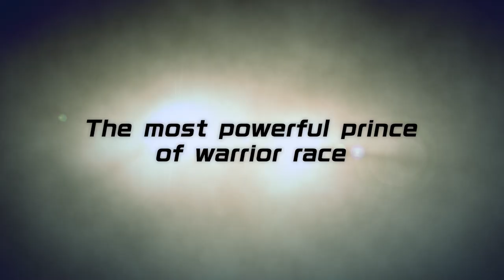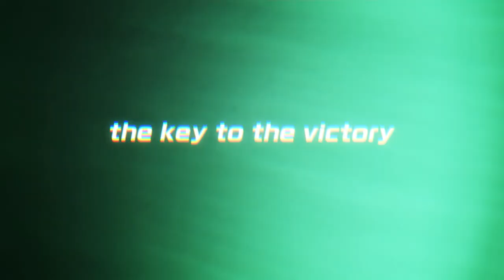Dragon Ball: The Breakers - Season 2 Launch Trailer | PS4 Games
New Raiders and Survivors are coming to DBTB and it’s going to be bananas! 🍌

Take charge as the Prince of Saiyans, where your goal is to eventually become the legendary Great Ape.

But watch your tail, Survivors (especially Yajirobe) aren’t going to give up so easily!